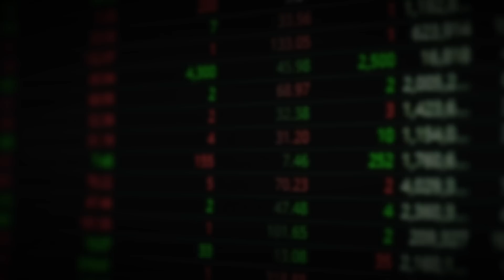"미국에서 끔찍한 게 온다" 트럼프가 당선되면 벌어지는 일｜최윤식 박사 4부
▶최윤식 박사 신간 '2050 미중패권전쟁과 세계경제 시나리오' 구매링크

[최윤식 박사]
전문 미래학자(Professional Futurist)
아시아미래인재연구소장
前 세계전문미래학자협회(APF) 이사
前 한국뉴욕주립대(SUNY) 미래연구원장
前 삼성전자 DMC 연구소 자문교수
前 미래창조과학부 미래준비위원회 위원

미국의 권위 있는 미래학 정규과정인 휴스턴대학교(University of Houston) 미래학부에서 학위를 받았다. Peter C. Bishop(세계미래학회 및 세계 전문미래학자협회 창립이사)과 Christopher Burr Jones(세계미래학회 사무총장 역임), Wendy Schultz(세계전문미래학자협회 회장 역임) 등 미래학의 세계적 거장들에게 사사 받았다. 미국에서 인공지능 연구를 목적으로 스타트 업 IntelligenSeeInc.를 설립했으며 미국에서 미래학전문대학원 설립을 추진하고 있다. 전)세계전문미래학자협회(APF) 이사, 전) 삼성전자DMC연구소 자문교수, 전) SUNY Korea(한국뉴욕주립대) 미래연구원 원장, 전) 미래창조과학부 미래준비위원회 위원 등으로도 활동했다.

00:55 트럼프 당선 가능성이 90%인 이유
13:03 현금 아껴두세요. 부자될 기회 '이때' 옵니다